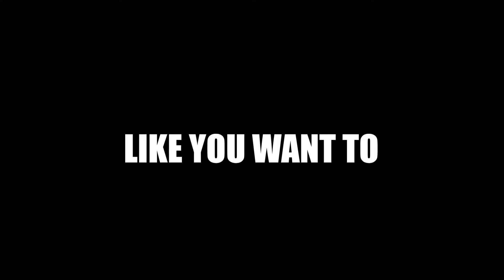RedSerpent - Like You Want To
Sean Murray-Voice
Tom Monaghan-Guitar